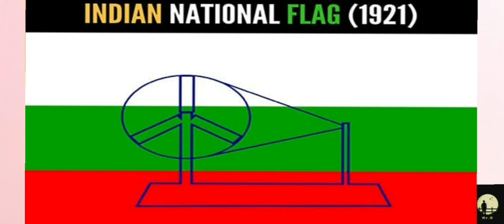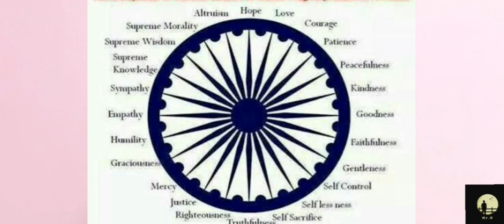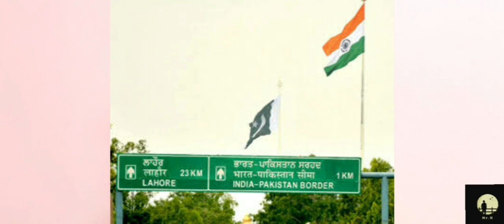Evolutions of The Indian Flag | History Vathiyaar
As a citizen of India, we all must know about the evolutions of the Indian flag which were designed by whom and in which years and what type of methods they used. India struggled for more than 200 years to attained independence, but before getting freedom many flags got birth in India.
Watch the video to grab about Indian Flag concepts.